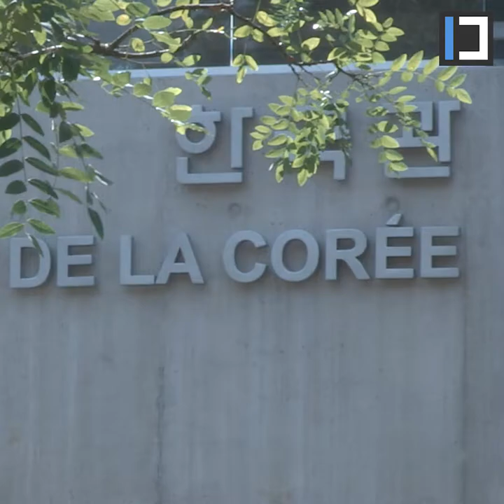Maison de la Corée. Cité Universitaire de Paris.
Camille Kapron (BE Artelia Group) détaille les solutions techniques qui ont été mises en œuvre pour répondre aux différentes  problématiques techniques : acoustiques aérienne (parcelle en bordure du périphérique) et du sous-sol (vibrations dues au passage du RER en sous-sol) et empreinte énergétique du bâtiment